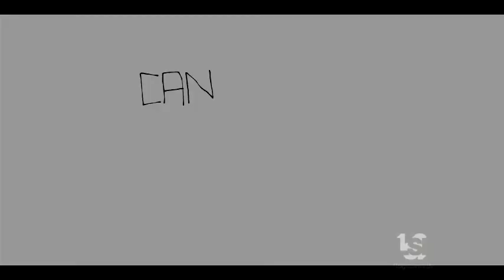Can You Spot The Logo Difference? - Carey vs. Carrey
Today, we are spotting the difference of 2 different logos, one is Carey Home Video (UK, 1981) and the second is Carrey Video (Greece, 1982). Leave a comment of what's different between 2 logos.
Shoutout to LogicSmash for finding the high quality version of Carrey Video logo.